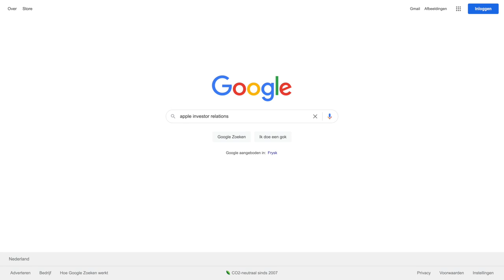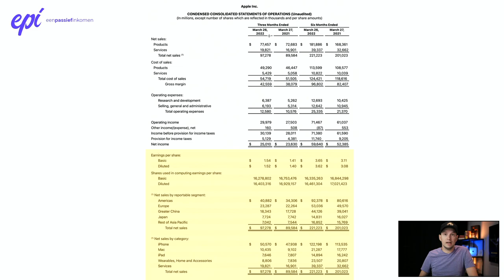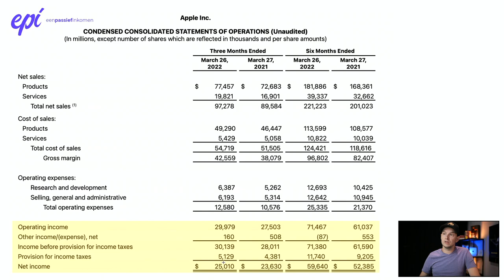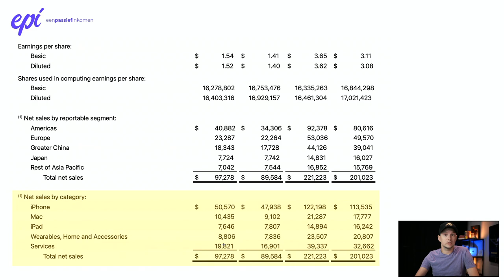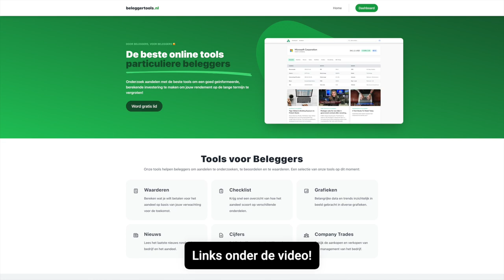Uitleg Resultatenrekening - Financiële Cijfers bij Beleggen (Income Statement)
Hoe lees je een resultatenrekening (Income Statement) en wat zeggen deze cijfers?

Beleggen doen we om geld te verdienen op de lange termijn. Soms wil je aandelen kopen van bedrijven die je interessant lijken, om meer spreiding te krijgen of om actiever bezig te zijn met beleggen. Als je wilt beginnen met beleggen dan zijn ETF's een goede optie. Maar naarmate je langer bezig bent met beleggen wil je ook een individueel bedrijf kopen omdat je kansen ziet en meer rendement wilt maken. Dan moet je op het bedrijf gaan onderzoeken, analyseren en waarderen. En daarvoor moet je kijken naar de financiële cijfers.

De financiële cijfers komen in 3 delen: resultatenrekening, balans en kasstroomoverzicht. In deze video bekijken we de resultatenrekening, of Income Statement, in grote lijnen. We bekijken hoe deze is opgebouwd want wat ieder onderdeel eigenlijk zegt. Als voorbeeld pakken we het aandeel Apple en hun laatste kwartaalcijfers.

VIDEO ONDERWERPEN
00:00 Introductie
00:38 Uitleg resultatenrekening
09:56 Samenvatting